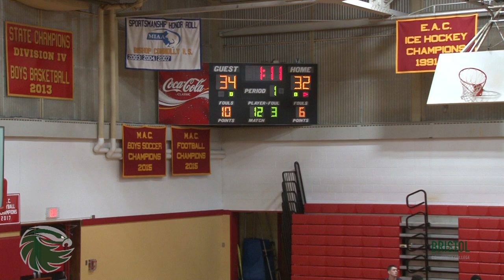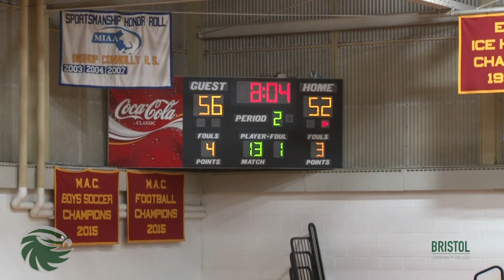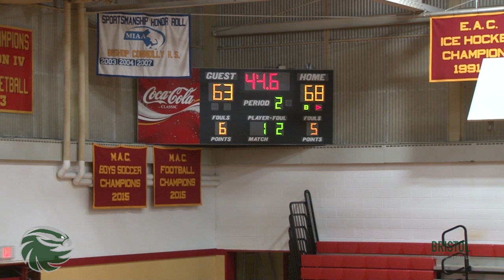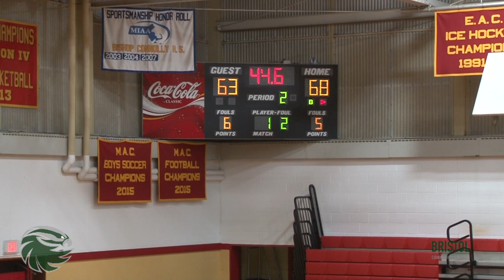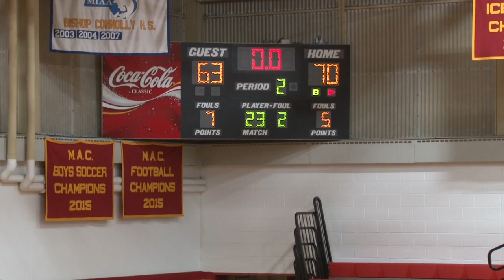Bayhawk Men's Basketball VS Massbay 12 3 2019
@bristolcc Men's Basketball improves to 4-3 after a Region XXI victory over @MassBayBucs, 70-63.